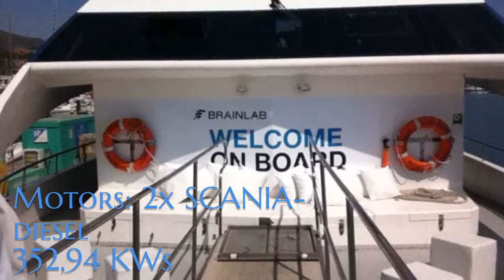2008 Catamaran, Commercial boat for 150 Passengers, for sale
2008 Catamaran, Commercial boat for 150 Passengers, for sale
LOA 22,87m